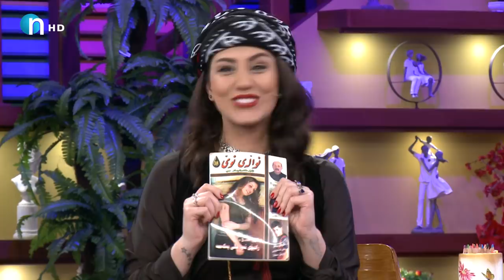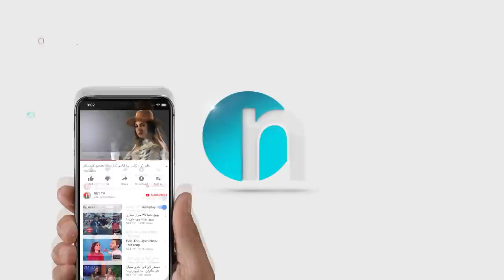ئەڤین ئاسۆ گەڕایەوە بۆ پەنجا ساڵ لەمەوبەر